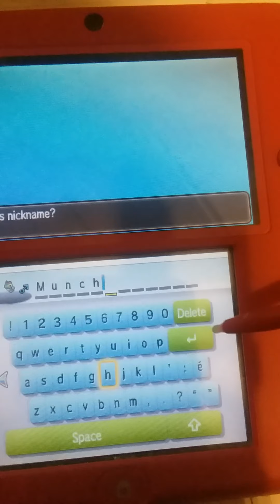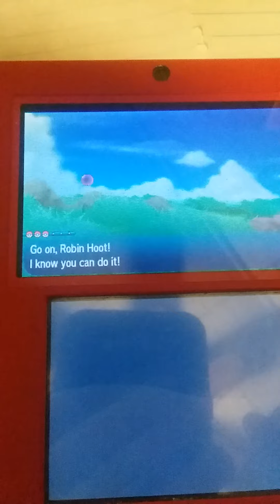shiny caterpie evolved into shiny butterfree